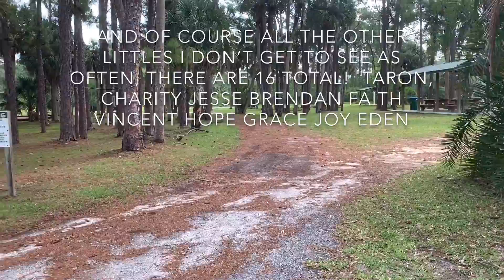🍃Thought Provoking Questions || 15 Questions Tag 🍃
Questions:
1).   What matters to you the most?
2).   What is your happiest memory?
3).   What are 3 things that put a smile on your face?
4).   Who is/or are the most important people in your Life?
5).   What do you like the most about yourself?
6).   What are your deepest fears?
7).   What are you grateful for?
8).   What/or who is the most important thing in your life now?
9).   Who or what inspires you not to give up?
10). What do you believe in?
11). If you were to die tomorrow what would be you biggest regret?
12). What will you do to make sure that doesn’t happen?
13). How can you make your life more meaningful starting today?
14). How can you change someone’s life for the better?
15). What is one thing you are going to do differently after doing this tag?

and check in there daily and let me know if you are walking

🍃Rules:
Walk everyday (or whenever you can, something is better than nothing!)
Drink One Bottle of Water on your Walk.
Let the Sunshine on your face for at least 10 minutes a day.

🍃Previous Walking Challenges:

Walk 100 Miles Challenge Spring 2016
Walk 100 Miles Challenge Fall 2016

🍃MAILING ADDRESS 🍃
Michelle @myeverydaywifelife